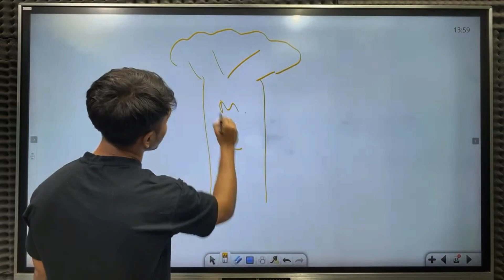2 ডিগ্রি প্রিফিক্স কী?